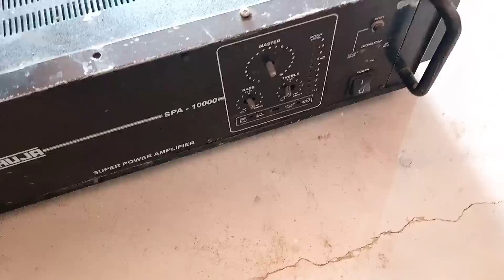Ahuja spa 10000 [Full details] Ahuja 1000 amplifier full details in. Hindi ( step by step )